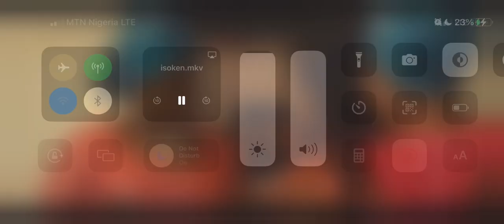Isoken Nollywood movie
Single at 34, Isoken is maneuvered by her mother toward a relationship with a black entrepreneur but finds herself drawn to a white photojournalist.

Cast
Dakore Egbuson-Akande
Joseph Benjamin
Marc Rhys
Funke Akindele
Lydia Forson
Damilola Adegbite
Tina Mba
Patrick Doyle

Director
Jadesola Osiberu

Writer
Jadesola Osiberu